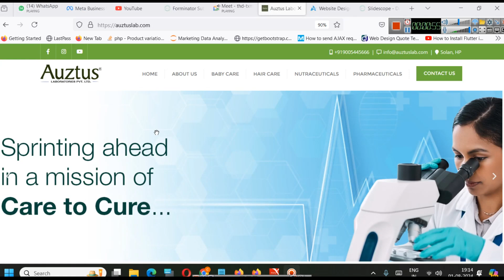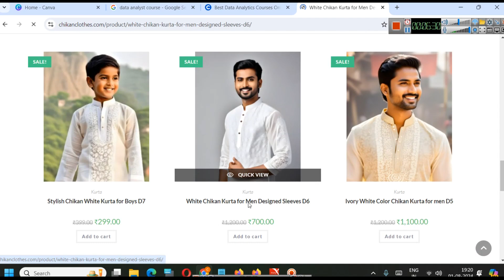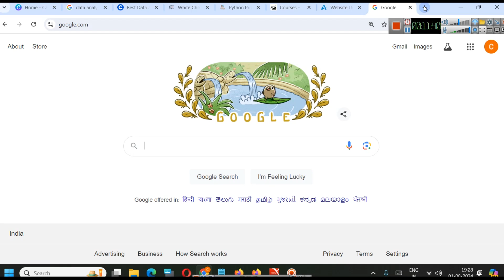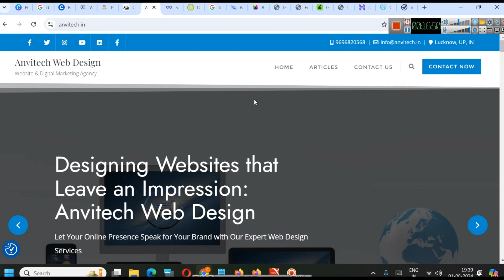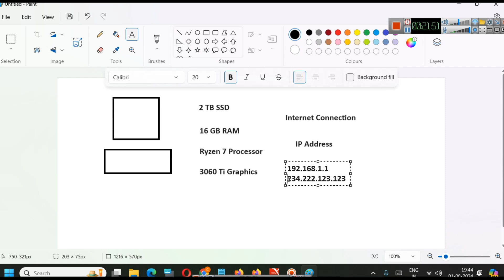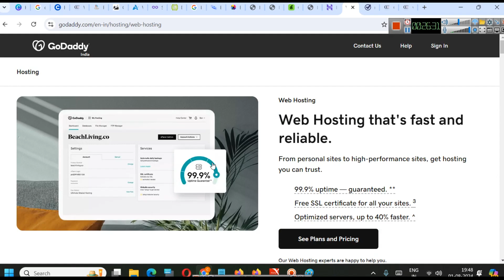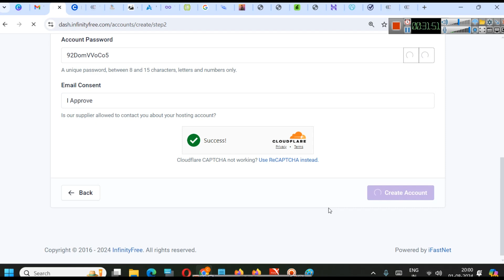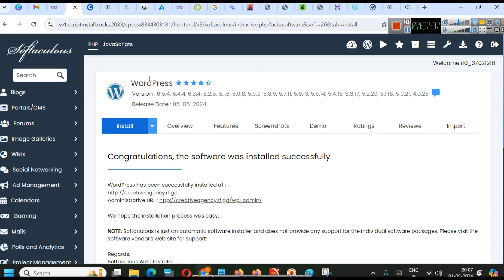Digital Marketing Class Day 2 - 1 August - Creating Website - No Coding